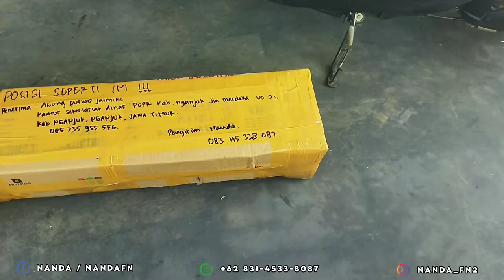Hebat nih, paketnya keliling INDONESIA 👍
Okey sob, divideo kali ini kita review paket, persiapan buat dikirim keliling Indonesia.

2 box sub FN15 - LUMAJANG
1 box sub FN15 - PUHPELEM
2 box column 4" X2 - KUPANG
2 box column 4" X2 - JAMBI
2 box column 4" X2 - WONOGIRI
1 box Column 4" X4 - NGANJUK

Pengiriman via expedisi INDAH CARGO.
Semoga selamat sampe tujuan, Amin 🙏🙏

ALAMAT WORKSHOP

Dekat Jl. Raya Tubokarto-Pracimantoro-Wonogiri, Geran, Sedayu, Pracimantoro, Kabupaten Wonogiri, Jawa Tengah 57664
Geran RT/RW 002/009, sedayu, Pracimantoro, Wonogiri
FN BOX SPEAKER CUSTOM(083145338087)